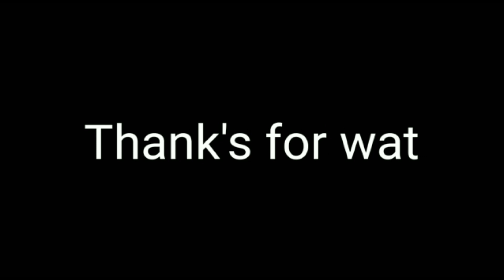पाकिस्तानी लोग क्यों मुझे बुलाया? Why Pakistani people called me? Tutun Gayen Vlogs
I am currently working in Muscat ( capital of oman) since 27 years away from India ,my home town and make videos of different fields in Muscat, like driving knowledge,  creative videos ,mobile technology, jasmine's(my daughter)karate ,nature's beauty, rabbits cuteness therefore to enjoy my videos and to stay tuned up with me please like and subscribe to my youtube channel.😃